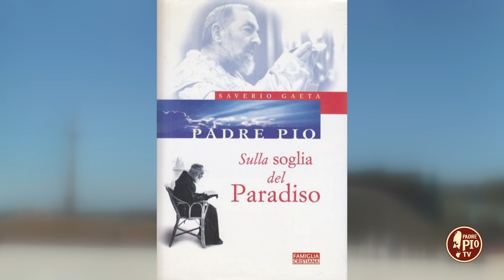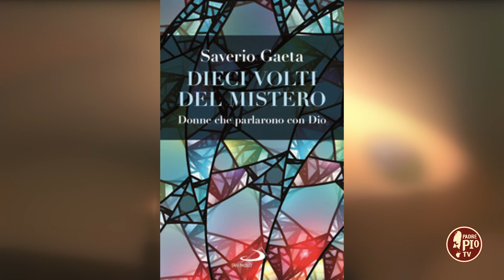Saverio Gaeta: vi racconto il "mio" Padre Pio (artisti per Padre PIO)